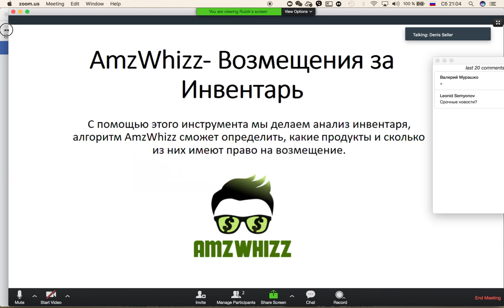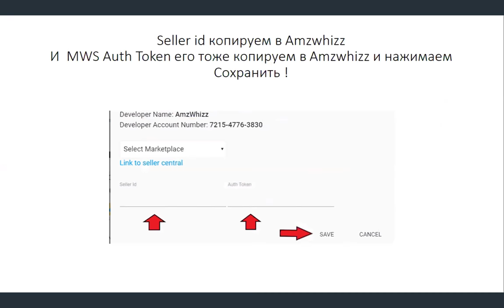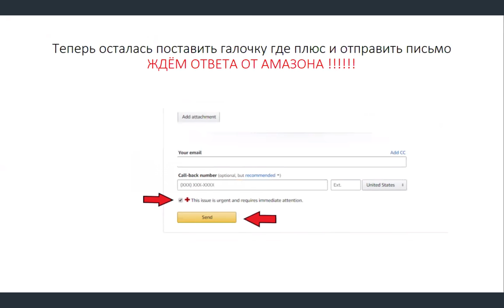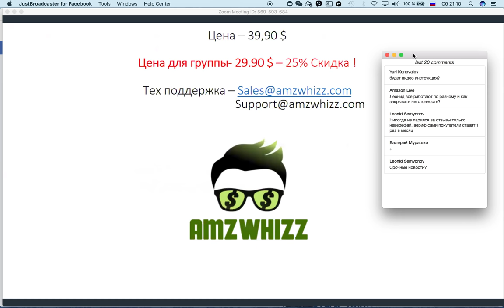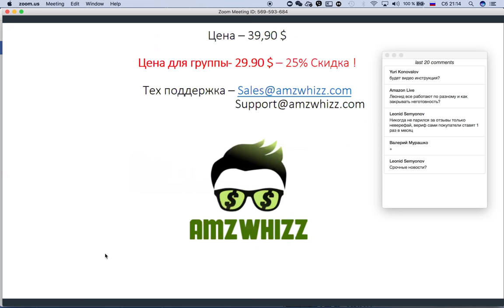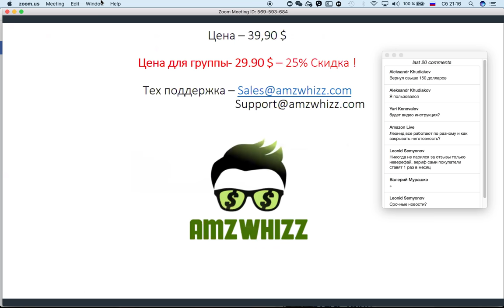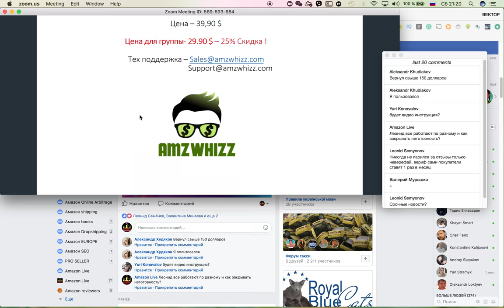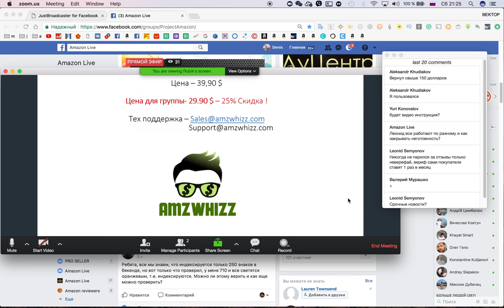AmzWhizz- Возмещения За Инвентарь Амазон e-commerce Удаленный Бизнес в США как заработать ?